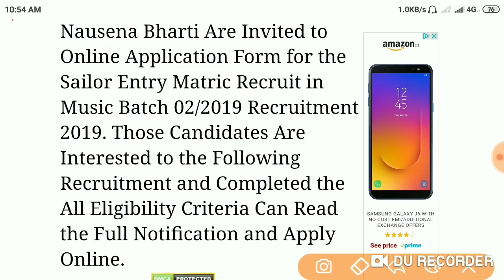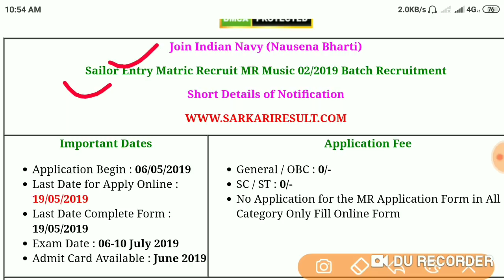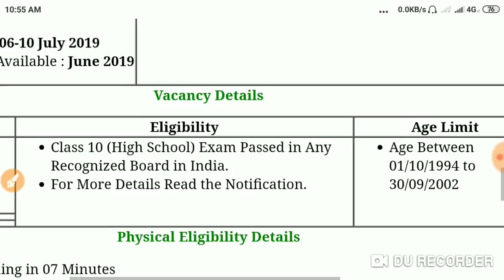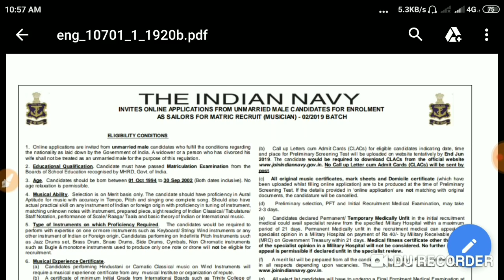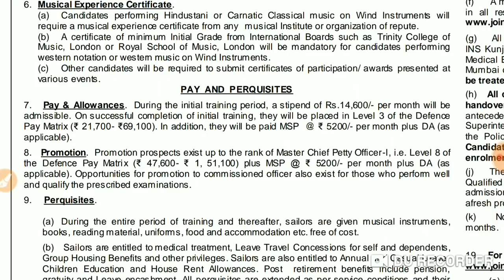Navy MR में एक और बम्पर vacancy , batch - 02/2019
Hello Candidates.
Welcome To"Gyan Jyoti Ashish Tutorial"